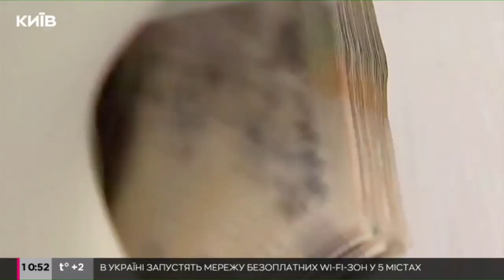Ситуація в енергетиці, нові санкції проти РФ та повоєнні плани - економічні новини України та світу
Останні економічні новини в Україні та світу станом на сьогодні та за останній тиждень.